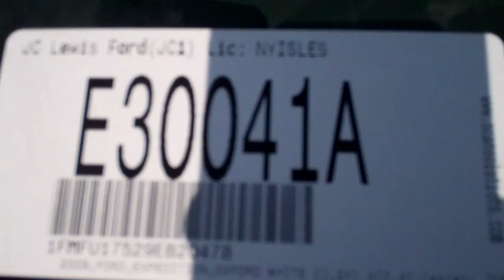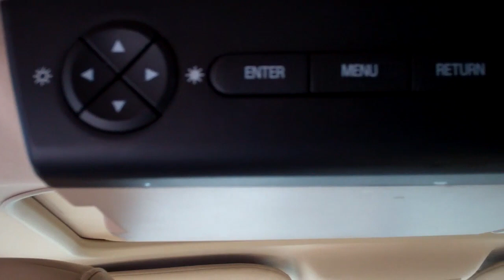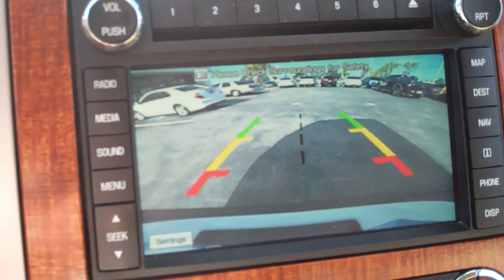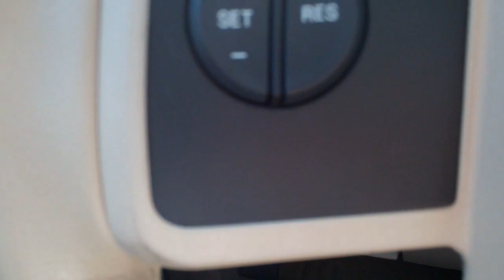2009 FORD EXPEDITION LIMITED from JC Lewis Ford in Savannah, GA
E30041A